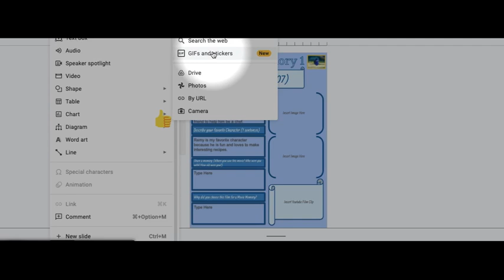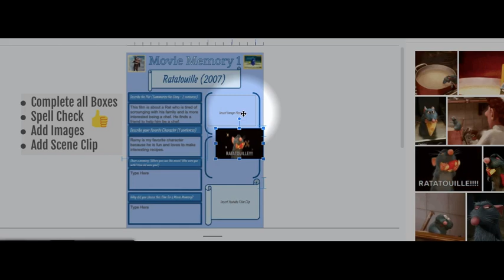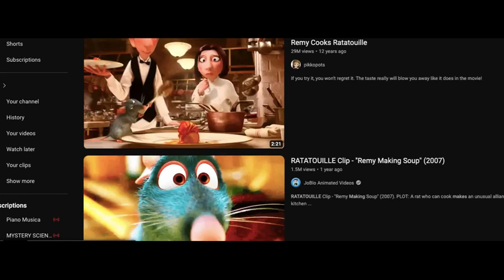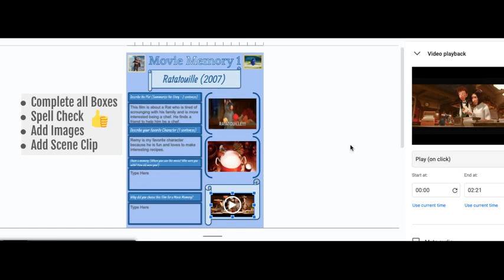Pixar Movie Memories - Example